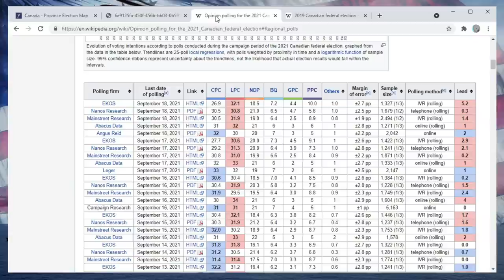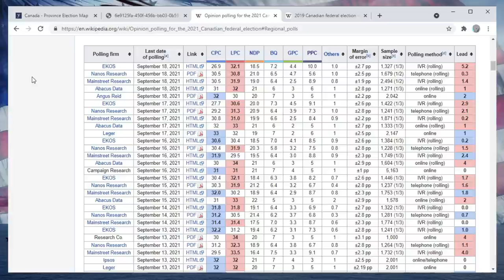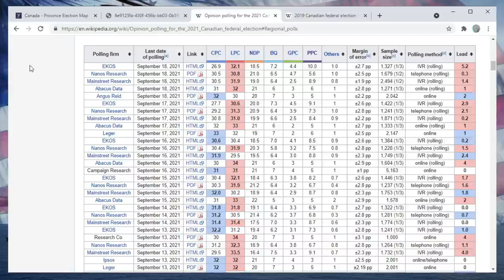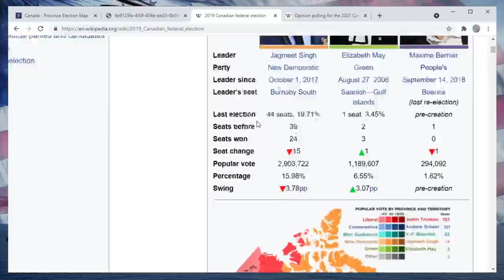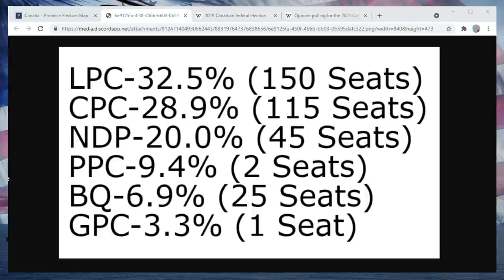My 2021 Canadian Federal Election Prediction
This video consists of my final analysis surrounding tomorrow's Canadian Federal Election and also contains my final prediction to see who will retain power and which parties will gain seats and voters compared to last time.

Thanks to Philip G., Stefan & Mariana G., CJ Newton, DustinTheNow, Caridad R., Ernest A., Jon, Julian B., Ayrton S., Cedric A., Marshal Forward, Gerard O., Mickey T., Carter D., Gerald A., and John D. for their $10/month or above support.